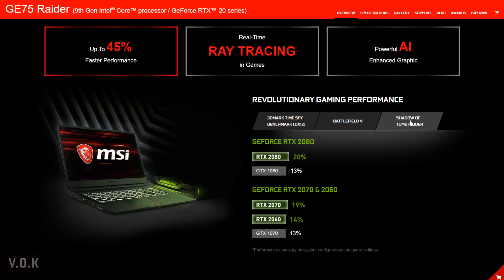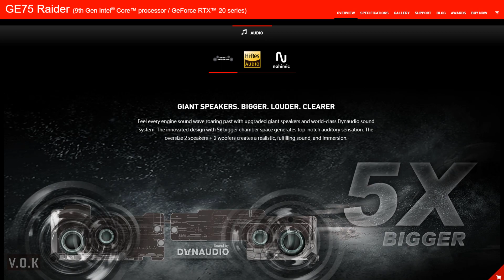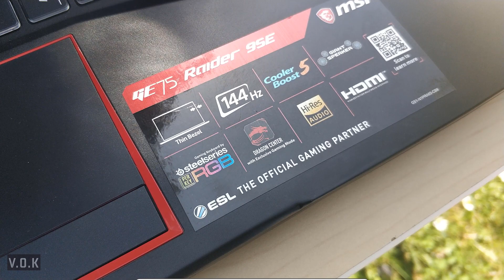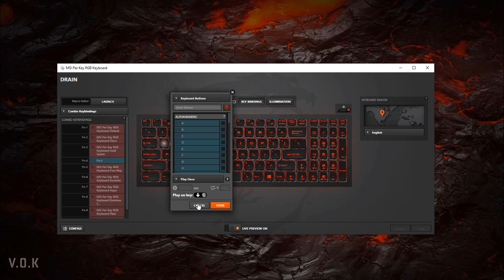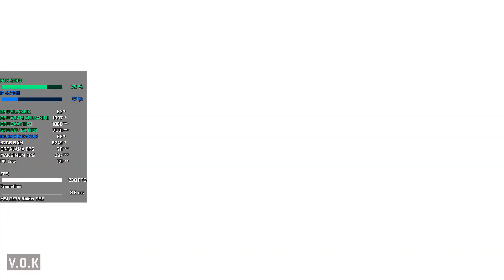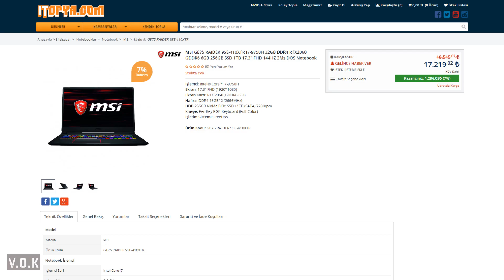1080p Ultra Ayar144Hz Oyun Laptopu: MSI GE75 RAIDER 9SE!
Oyun Laptopunda 1080p' de Ultra Ayarların Keyfini 144Hz Ekranda Çıkartmak İsteyenler Şu An Doğru Videodalar. Bu Güçlü Teknik Özelliklere Sahip Misafirimizi Tüm Ayrıntılarıyla İnceledik ve Tam 10 Tane Oyunda Canlı Performansını Sizlere Sunduk.

Aklınızda Hiçbir Soru İşareti Kalmadığını Umduğum Bir Video Oldu. İyi Seyirler.